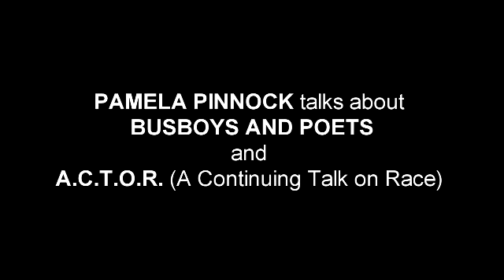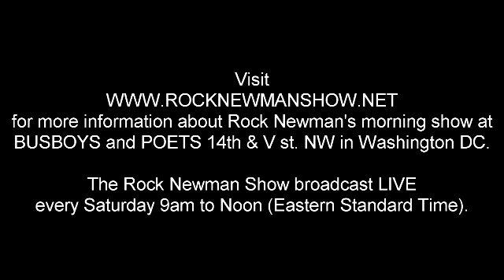Busboys and Poets Pamela Pinnock on RNS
Busboys and Poets Vice President of Marketing and Special Events, Pamela Pinnock joins The Rock Newman Show to talk about Busboys and Poets Tribal Statement and their in-house series A.C.T.O.R. (A Continuing Talk on Race). Great segment giving you an example of the diversity of the many wonderful things that you can be a participant in at EVERY LOCATION of BUSBOYS AND POETS!

Where GREAT FOOD for the Body, Mind and Soul can be found at every location! Visit their website to see what's happening at a location near you!